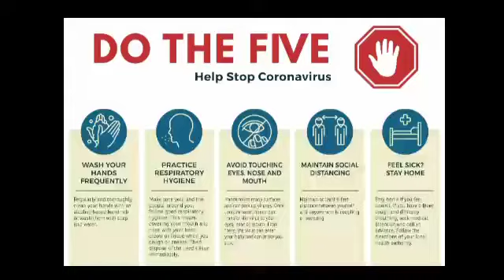වගකීමක් නැතිකමින් රටම අනතුරේ ... Srilanka News Update (2021.05.21)08.24AM